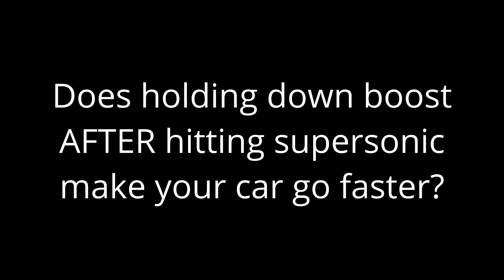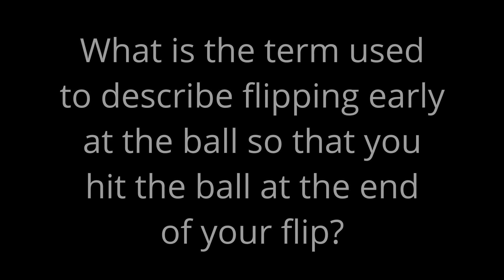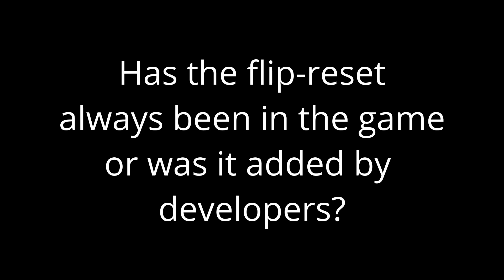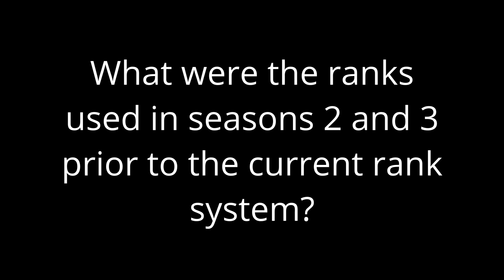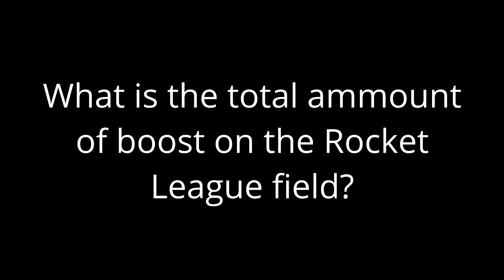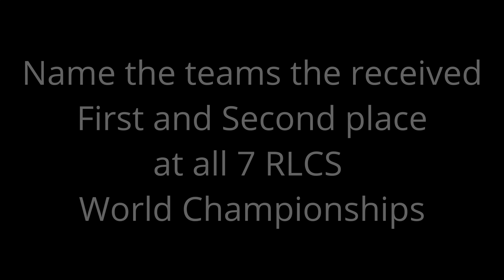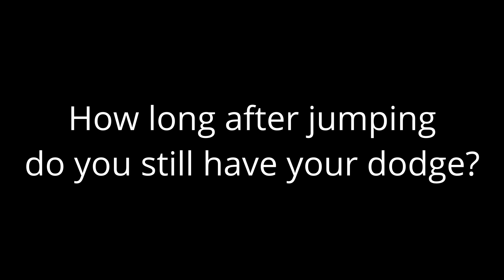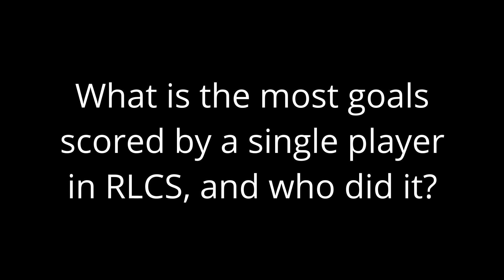Are you better than a Pro Rocket League Player?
See if you pass this quiz to know whether you are better than a pro rocket league player